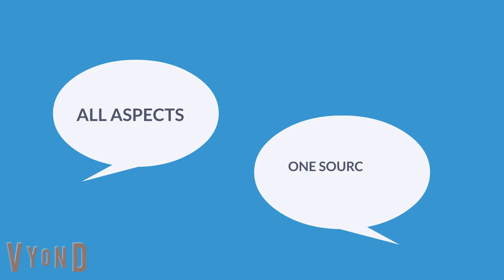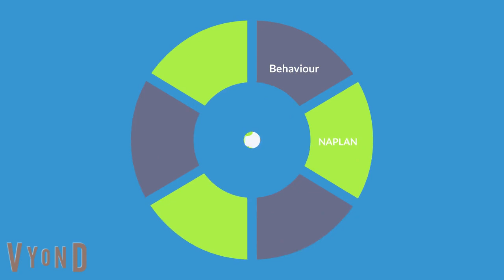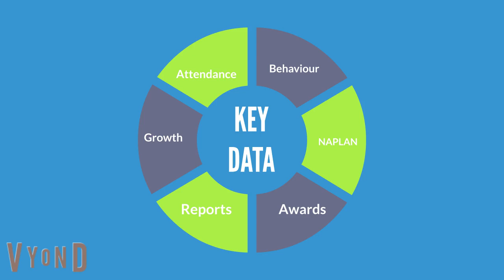08B Sydney Secondary College Leichhardt Campus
T4L Award - INNOVATION IN DIGITAL ADMINISTRATION & MANAGEMENT - Highly Commended 2018